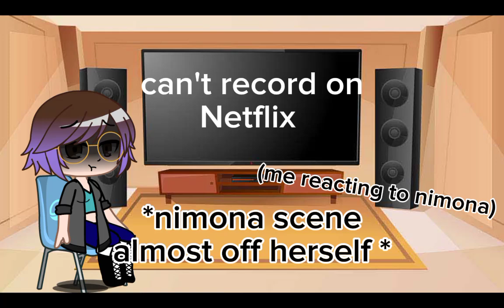I have notice the difference between my reaction (read desc)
they are amazing people 😁

I did not record my reaction I still haven't found out how to record on Netflix or Disney+